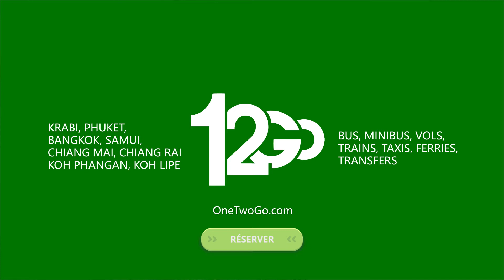Voyager en Thaïlande avec OneTwoGo.com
Découvrez les destinations les plus populaires de la Thaïlande avec OneTwoGo.com
Prenez l'autobus pour Pai, Pattaya ou Hua Hin
Essayez un voyage en train à l'ancienne pour aller à Ayutthaya, Chiang Mai ou Surat Thani.
Prenez un vol pour Bangkok, Phuket ou Koh Samui.
Montez dans un ferry pour Koh Phangan, Koh Tao ou Koh Phi Phi Phi

OneTwoGo.com offre différents moyens de transport pour se rendre à la destination de votre choix n'importe où en Thaïlande !